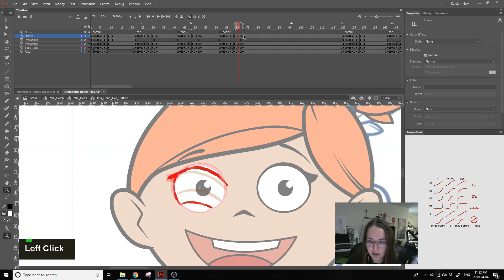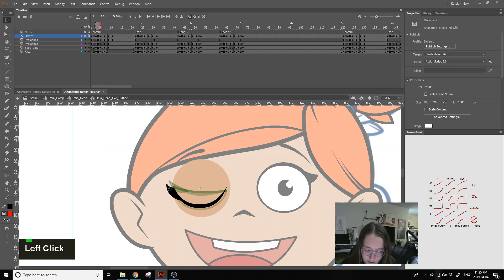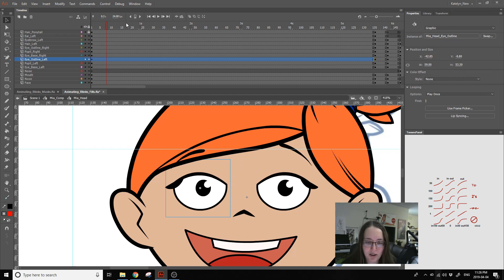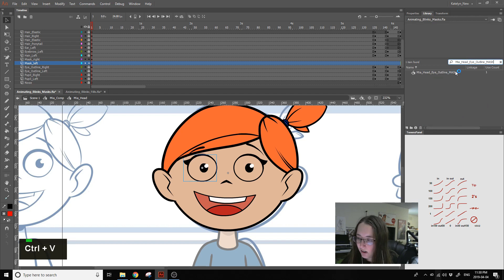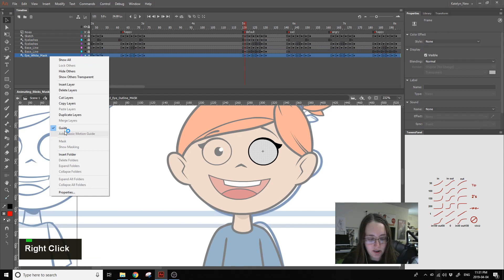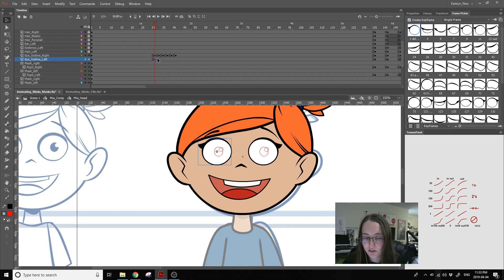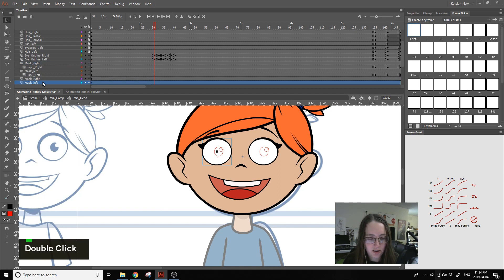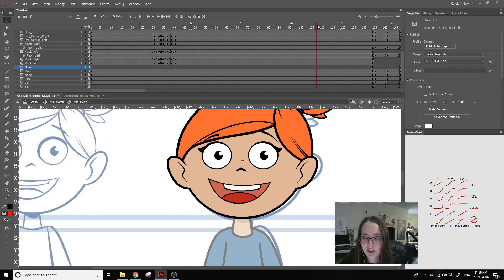Animate CC Tutorial: Lets animate an eye blink!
In this tutorial, we'll be animating an eye blink in Animate CC.  I start with ruffing out the blink, cleaning it up, and two different ways to set the blinks up in the head comp.

I added the final files to my dropbox, which you can find below.